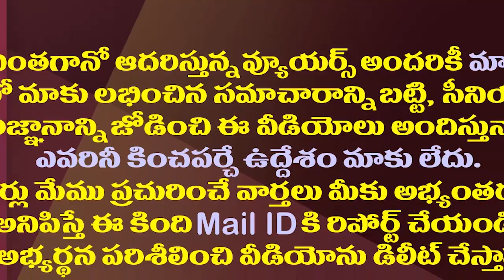వైజాగ్ స్టీల్ ప్లాంట్ పై పవన్ బీజేపీ భారీ ప్లాన్.!| BJP And Pawan Kalyan Double Game On Steel Plant